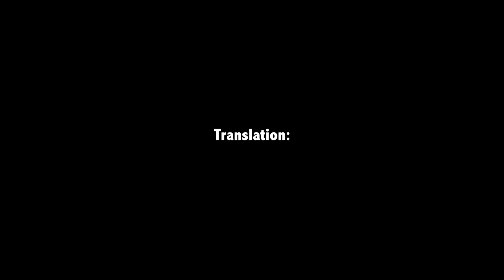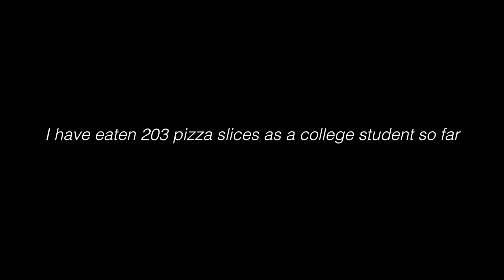CHEMISTRY at UC DAVIS (WILT Week #18)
I do some chemistry labwork work at UC Davis, try an areca nut from China, and discuss the new Cleveland Cavaliers roster changes. Oh it was also National Pizza Day, nice :D This video is about what I learned every day in the week of February 5th. Eighteenth installment of the WILT series.